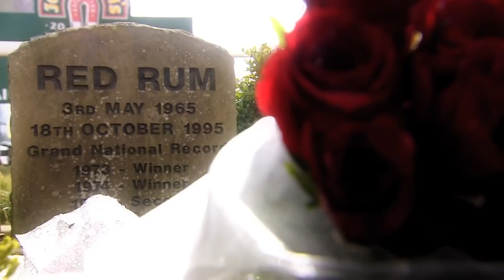Red Rum's Song 2019 / Grand National Tribute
Updated with master-quality sound and new unseen footage this is an update to the tribute to Red Rum. Edited as a video for "Red Rum's Song" released in 1979, using archive footage of many Grand Nationals in the past, including Red Rum's third win in 1977.